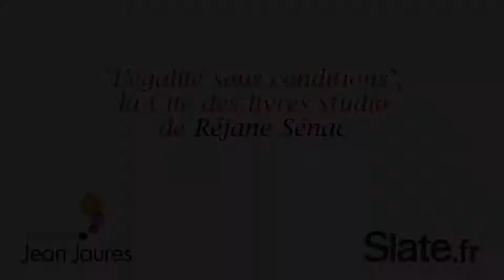"L'égalité sous conditions", la Cité des livres studio de Réjane Sénac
La Cité des livres studio, c'est 15 minutes chrono autour d'un essai qui fait l'actualité. Aujourd'hui, Chalotte Pudlowski (Slate) interroge Réjane Sénac pour "L'égalité sous conditions" (Presses de Sciences-Po)